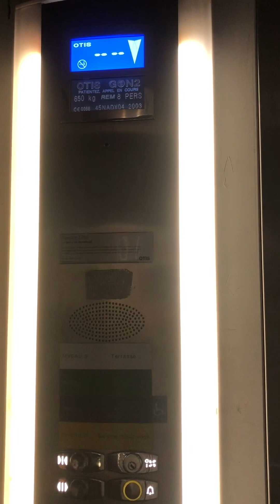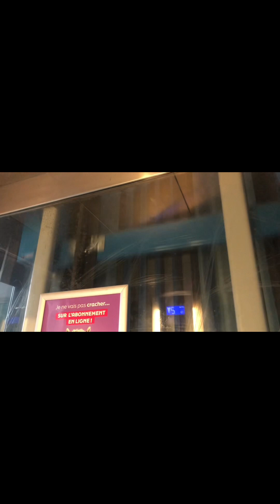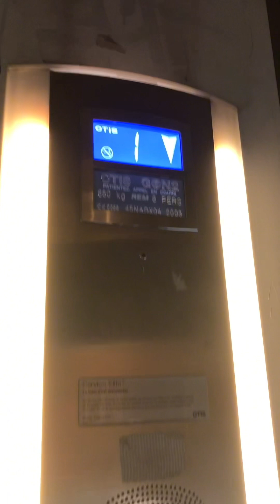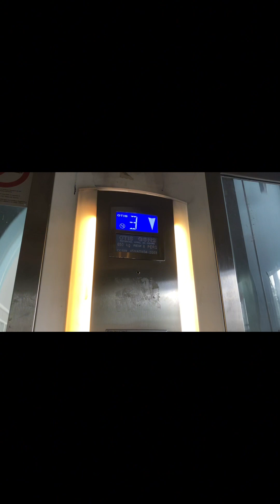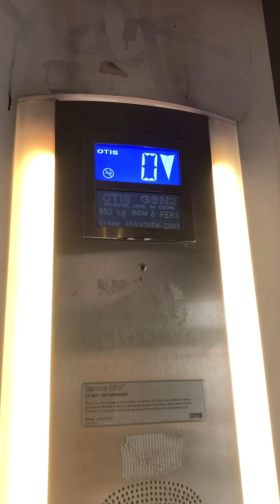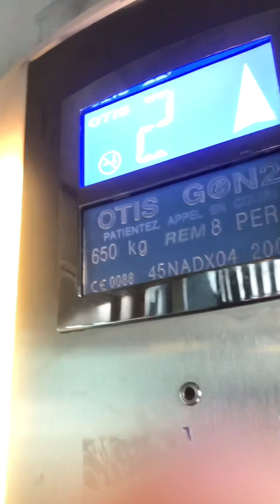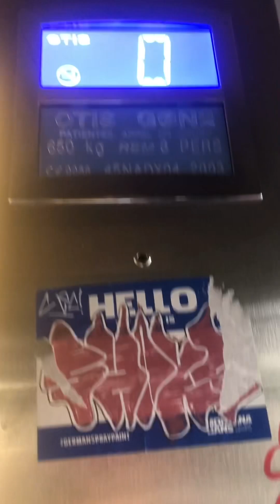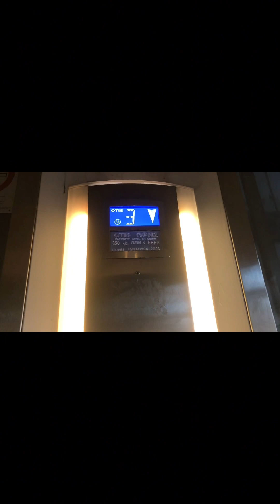Toute les vidéos du OTIS Gen2 de première génération avec manœuvre MCS220 halles châtelet Orléans Fr